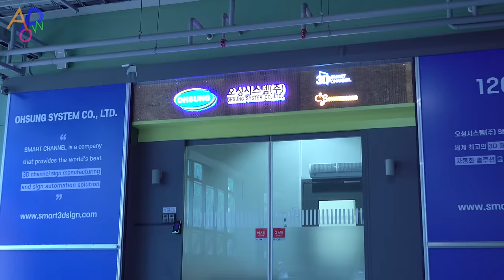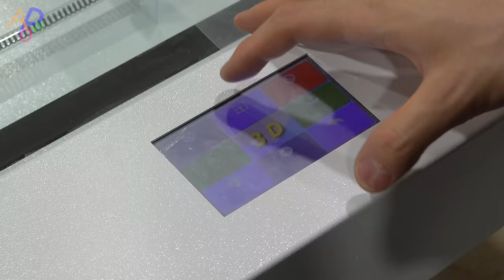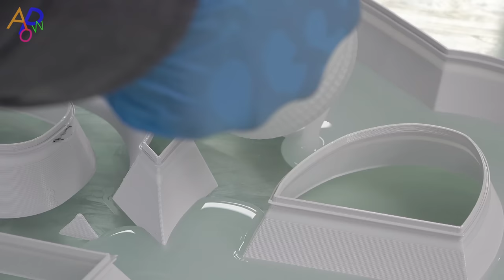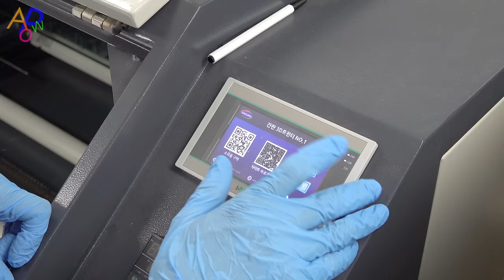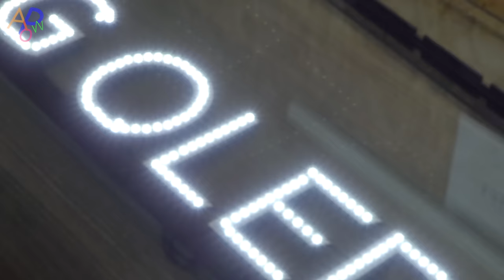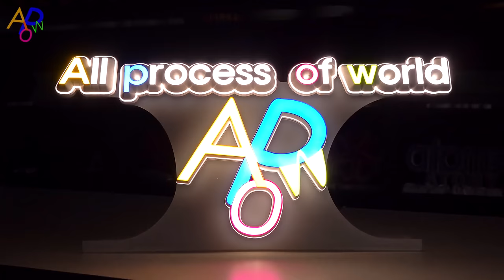LED Sign Manufacturing Process With Latest 3D Printing Technology. Signage Mass Production Factory